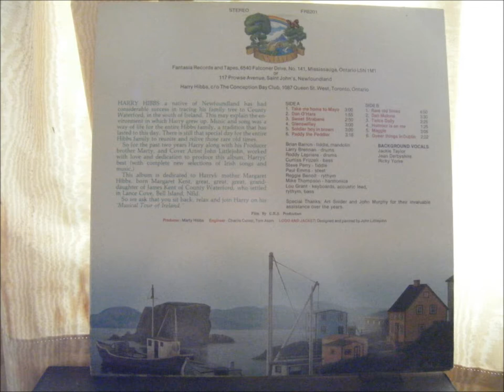dan malone.wmv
harry hibbs-dan malone